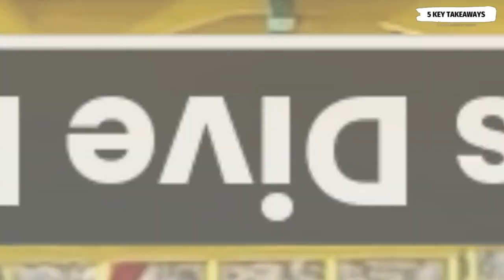5 Key Takeaways | From the Life-Changing Book 'Atomic Habits' by James Clear | 2 Minutes Video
In this video, I'll be sharing the five key takeaways from the groundbreaking book "Atomic Habits" by James Clear. Discover how small habits can lead to significant transformations in your life. Don't miss out on these invaluable insights!

You can access this book here: